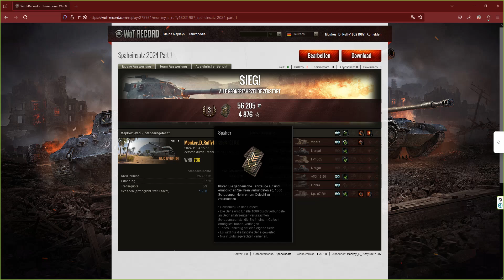Späheinsatz 2024 - ELC Even 90 im Sandsturm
Das ist das erste Video vom Späheinsatz und des ist auf Wadi  mit dem sandsturm, es geht eigentlich eher um die Ereignisse als um das Endergebnis.